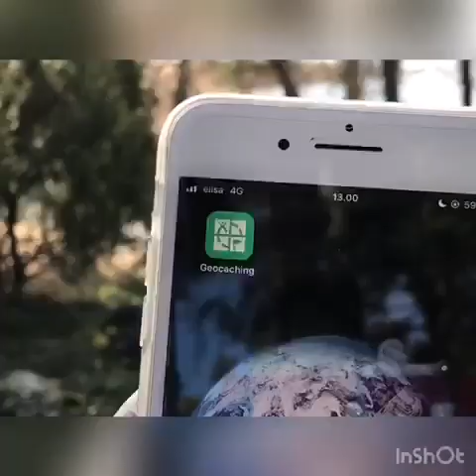Uudenkaupungin liikuntapalvelut - Geokätköily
Vinkkejä aloittevalle geokätköilijälle:

✅ Mene sivulle ja tee tunnukset
✅ Lataa sovelluskaupasta sovellus Geocaching ja kirjaudu tunnuksillasi
✅ Etsi kartalta ensimmäinen kätkösi ja lähde etsimään!
✅ Aloita aluksi helpoista kätköistä
✅ Alkuun pääset ilman varusteita, mutta käteviä apuvälineitä ovat mm. kynä, taskulamppu ja varavirtapankki

Mukavia kätköretkiä! 😊